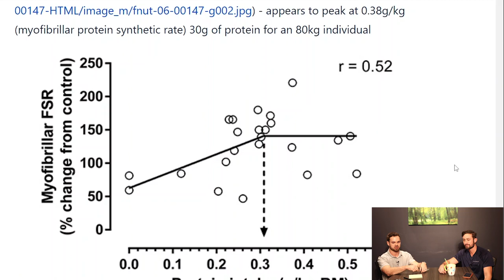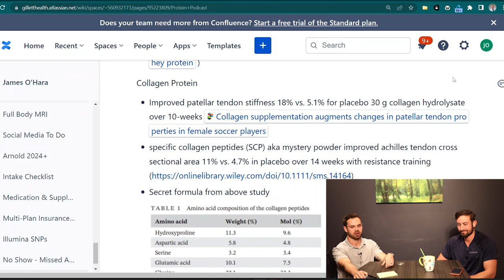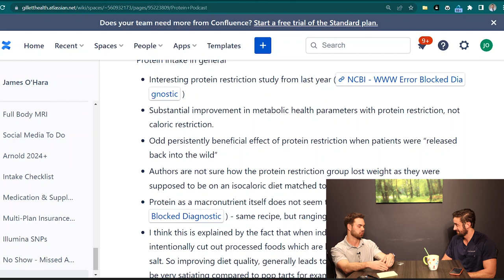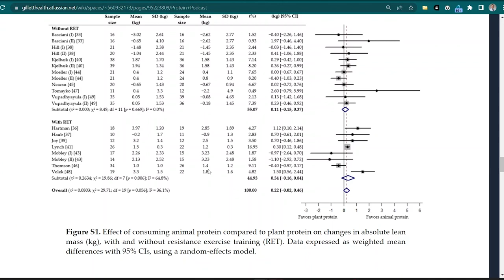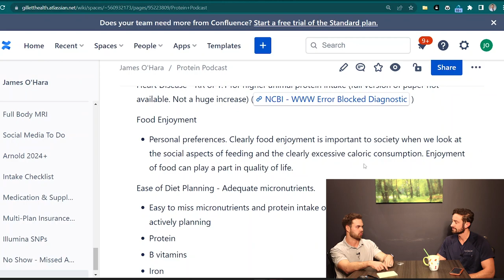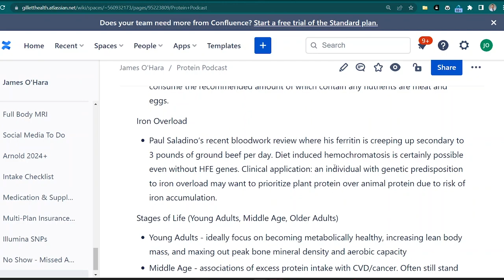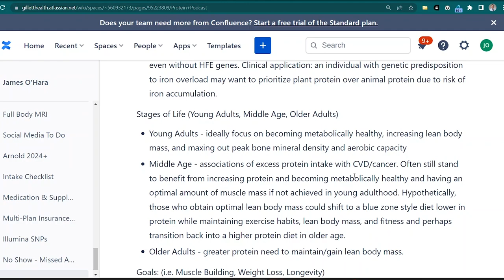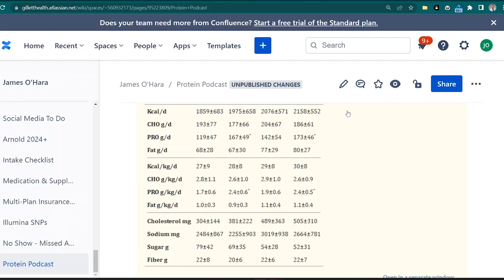All Things Protein | The Gillett Health Podcast #25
Dr. Gillett and James O'Hara NP, Discuss all things protein. The camera lags in the podcast and the podcast that comes out on the 27th. We are working to fix this, and we apologize for the inconvenience.

00:00 Intro
01:13 Lab Work
03:11 Dexa Scan
03:57 What is Protein?
07:26 BCAA's
11:04 RDA
14:01 EAA's
18:08 Collagen Protein
27:08 Does Protein Fill You Up?
29:52 Plant Protein VS Animal Protein
39:39 Food Enjoyment
48:10 Dietary Patterns
49:17 Iron Overload
51:05 Protein Intakes At Different Stages of Life
01:01:31 Protein Timing
01:05:20 Outro